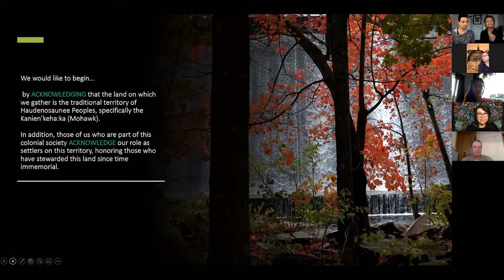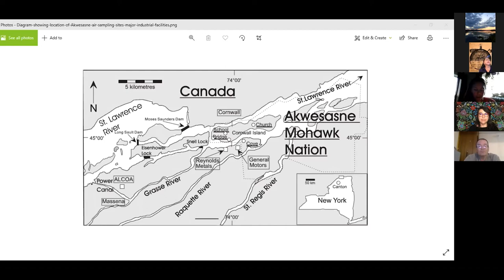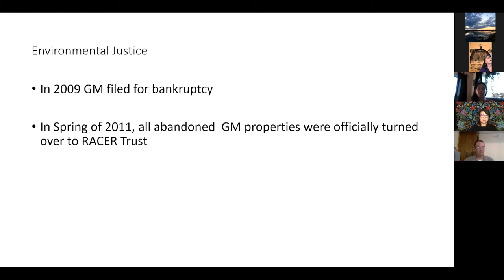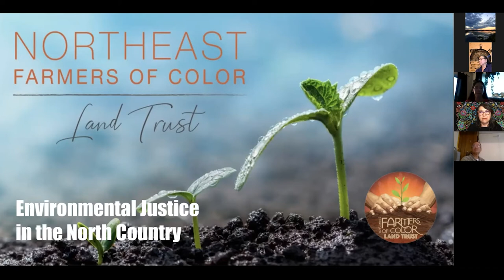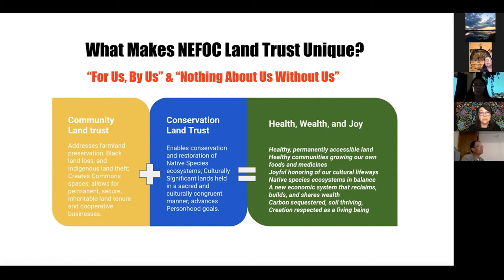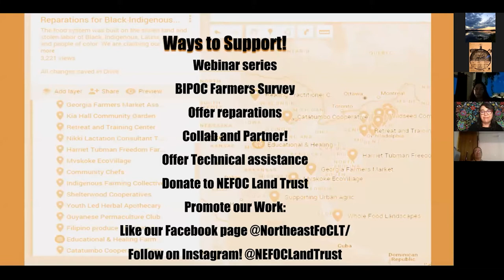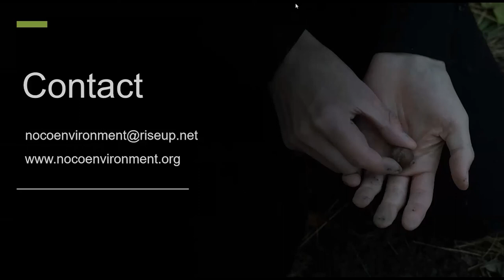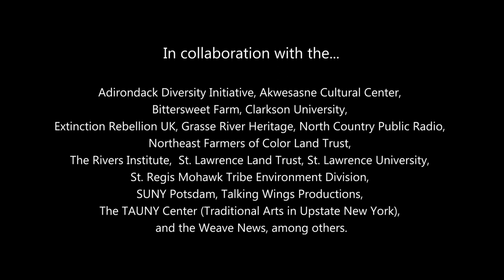Environmental Justice in the North Country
Round Table ~*~ The North Country Art Land & Environment Summit

The North Country (Haudenosaunee Territory) has joined with communities across the country and world to address the systematic racism that lies as the heart of the criminal justice system. This same racism is felt by communities whose public health and environment have been degraded by centuries of racist settler land practices. The panel discussion will address how the Doctrine of Discovery has shaped the region, specifically relating to environmental racism and the COVID-19 Pandemic.

"Environmental Justice in the North Country" Panel Discussion is part of the "North Country Art, Land and Environment Summit." In FALL 2020, community members from the  Kaniatarowanénhne / St. Lawrence Watershed, Haudenosaunee Territory, will come together to discuss sustainable and REGENERATIVE SOLUTIONS for the climate crises.

This program was funded in part by Humanities New York, with support from the National Endowment for the Humanities, and St. Lawrence University. Any views, findings, conclusions or recommendations expressed in this program do not necessarily represent those of the National Endowment for the Humanities.